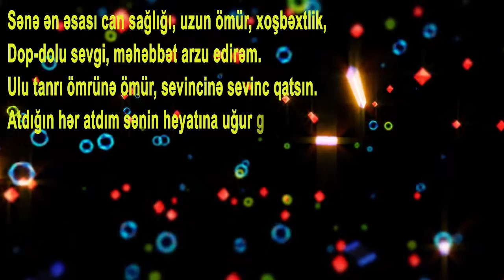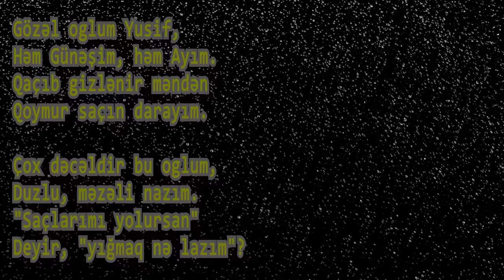sardarxan yusif ucan xalca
sərdarxan yusif ucan xalca